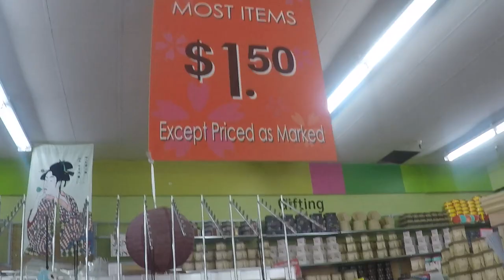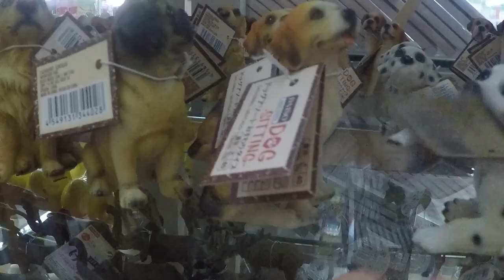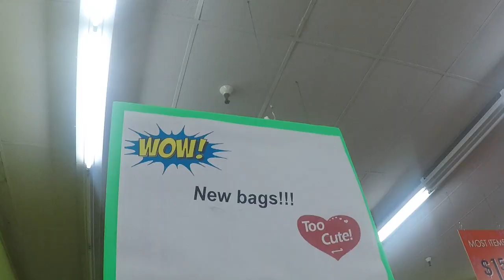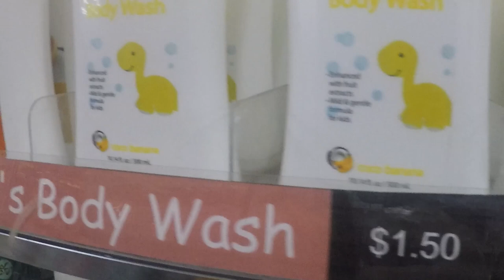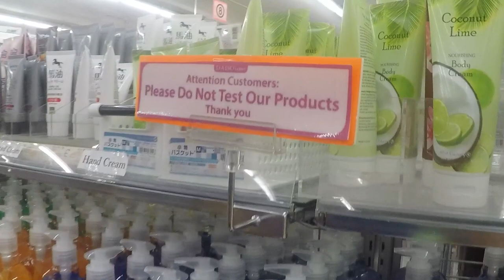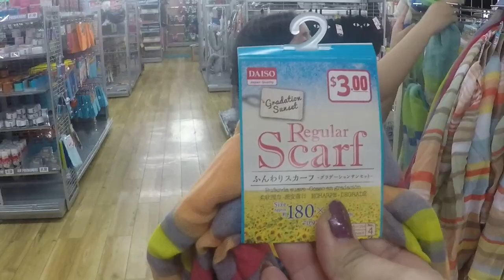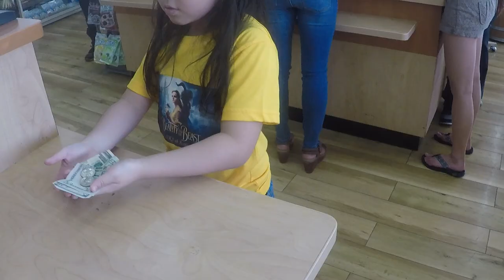THE FRUGAL CRAB | at DAISO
Join me every Tuesday here on iCrabTV... shopping for just $20

Video Schedule
TUESDAY- The Frugal Crab
THURSDAY- Challenge the Crab
SATURDAY- Vlog